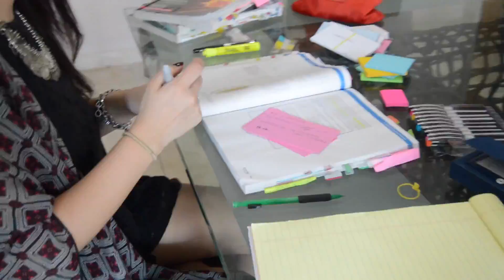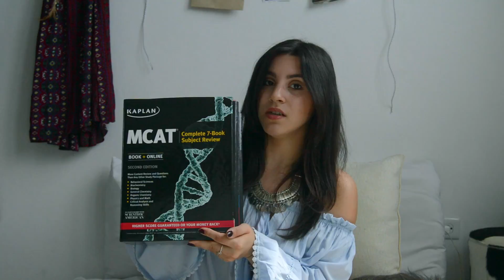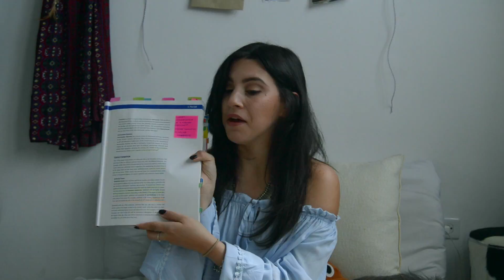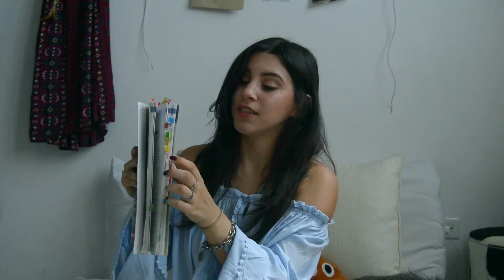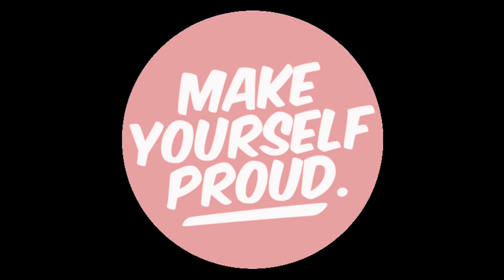◦ MCAT study tips & more | StephLinnMartinez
OPEN ME:

Hello internet and future doctors to be. Taking the MCAT can be a scary process but I guarantee you that everything is going to be ok, with passion and dedication everything is possible.

Here I share MY personal experience with the mcat, study tips & more! Study hard and make your dreams come true!

If there is anything that I can help you with PLEASE let me know!

xoxo

steph.

MCAT Complete 7-Book Subject Review: Online + Book (Kaplan Test Prep)